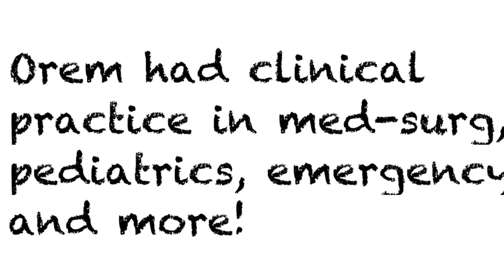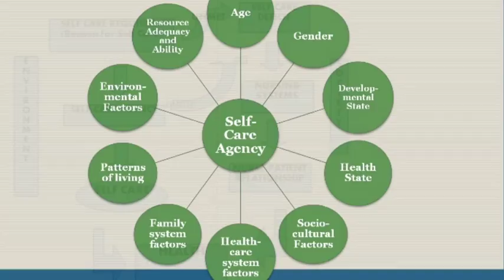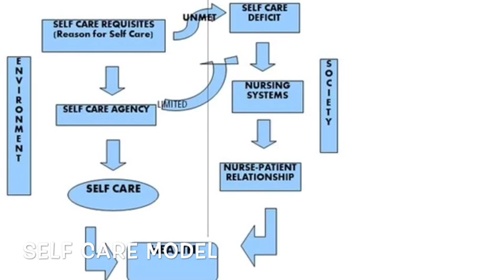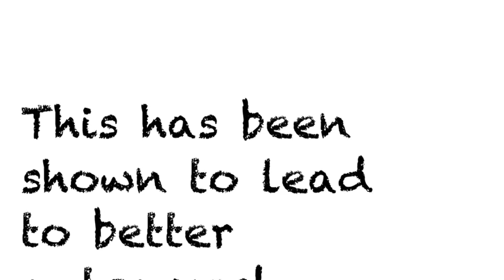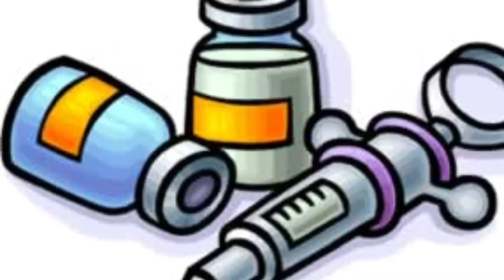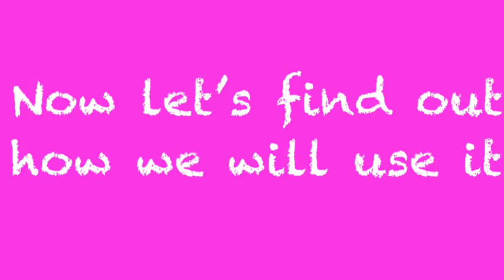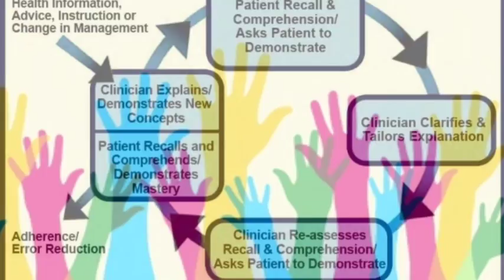Theory Presentation- Dorothea Orem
Nursing 301 theory presentation